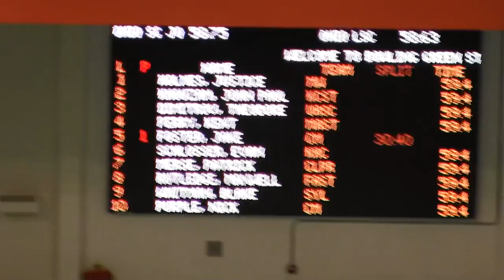Boys 13-14 100 Yard Breaststroke (Prelims)_Jake Foster (14) - OH LSC & J.O. Record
2015 OH BGSC SC JO Championships
Boys 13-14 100 Yard Breaststroke (Prelims)_Jake Foster (14)
Time:  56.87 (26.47 / 30.40) (OH LSC & J.O. Record)
Prelims Place:  1st